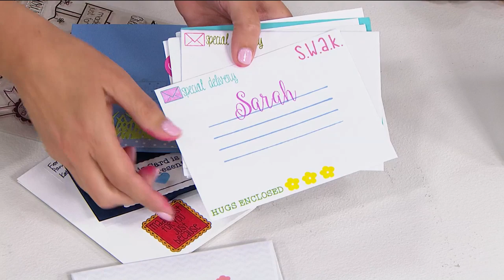Stamps of Life Card and Envelopes Clear Stamp Set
New from Stephanie The Stamps of Life Card and Envelopes Clear Stamp Set! This collection of stamps is awesome! Remember this is only available on HSN. Here's the link to all of our products at HSN